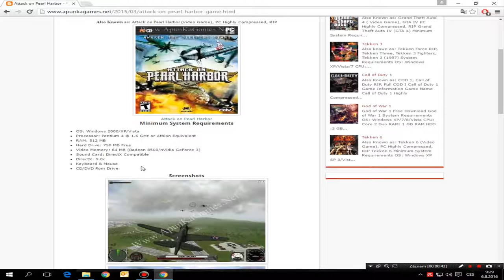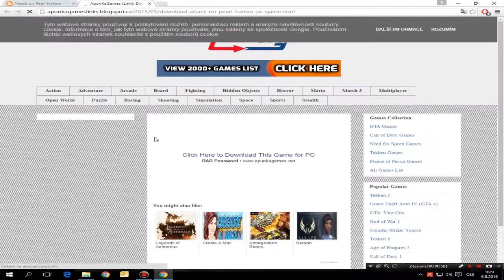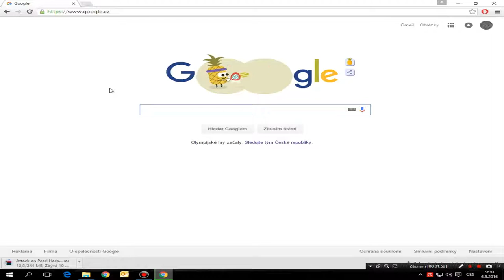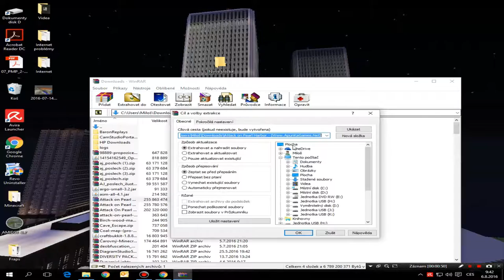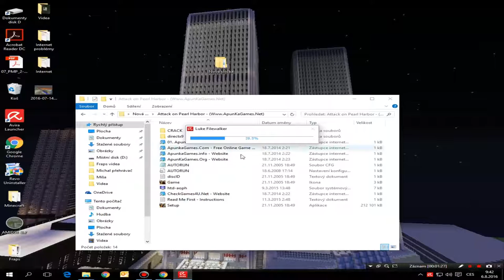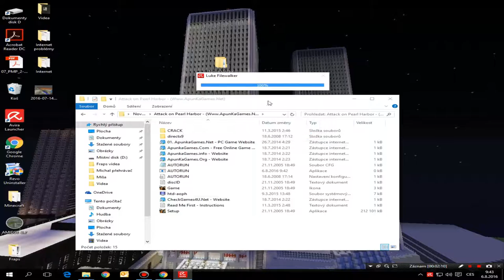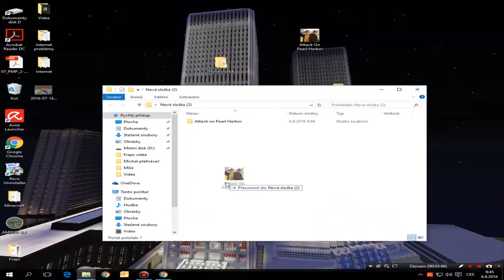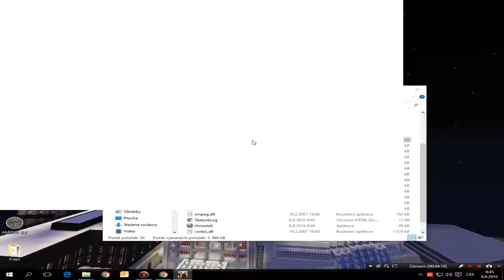Gorův tutoriál 03 - Jak stáhnout a nainstalovat Attack on Pearl Harbor plnou hru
Po delší době můj další tutoriál, tentokrát o tom, jak stáhnout a nainstalovat hru Attack on Pearl Harbor plnou verzi, ze které vyšlo video včera.